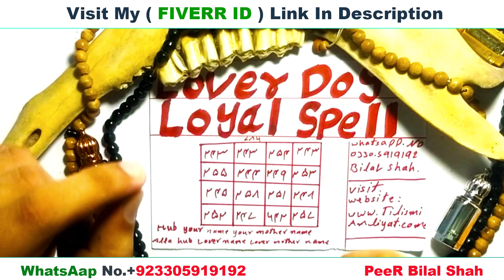Lover dog loyal spell || Make Him Chase You | Love Spell | Works in 3 Days | Powerful Love Spell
FIVERR ID
Am a  balck Magic Astrologist and herbal remedy spell caster, with my work you are 💯 guaranteed safe with my spell, I cast the and make your spouse come back in 48hours following.
i am spiritual specialist, i helps with all kinds of spiritual problems, Contact him for any spiritual problem like
Love spell
Money spell
Marriage spell
Court case spell
Ex-back
Good luck spell
Separation spell
Divorce Spell
Lottry Spell
Cast out course spell
Promotion in work spell
🥏Command spell
🥏Love spell
🥏Readings
🥏Cleansing
🥏Get back yours ex
🥏Promotion spell
🥏Win court case spell
🥏Protection spell
And all type of ALS disease
E.t.c
So would you need my help?
Attraction Spell LOVE SPELL that Works Immediately! - Awesome Magic Spell 💘  er
love spell that works immediately
easy love spell
love spell
love spells that work instantly
love spells that work instantly love spells that really work
simple love spell
powerful love spell
real love spells
spells for love
magic spells
magic love spell
witchcraft
love spells
love magic
wiccan spells
voodoo spells
love magic spells
ex back spellcaster
love spells online
Learnspellcasting
Glendenning Cram
Blackwitchcoven
Gary Lite
love tarot reading
●▬▬▬ About This Video Love Spells That Work Instantly▬▬▬▬▬▬●
You'll soon see how extremely powerful this most awesome of  love spells can be and just one huge benefit is to make this magic work
An incredible love spell that works immediately
This ancient and special love spell works if you wish to attract the heart of another
With this spell you will  gain the interest and affection of anyone you Desire
this spell needs only two items And your love will come to you
This love spell will be supremely easy to cast and will bring you unbelievable results this is what you need to do
●▬▬▬▬▬▬ Let Love Help You  ▬▬▬▬▬▬▬●
Attraction Spell LOVE SPELL that Works Immediately! ❤️
Do you need real answers to help you with a better love life, happier heart and relationship?
Do you feel unsure of what to really think or do, want to know about the real feelings of your true love – or whether you’ll ever find true love at all ?